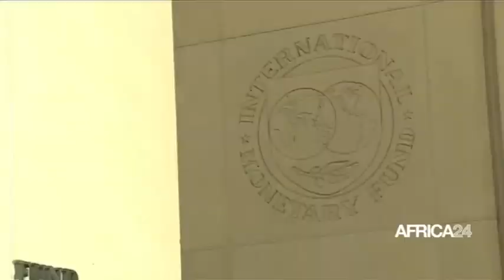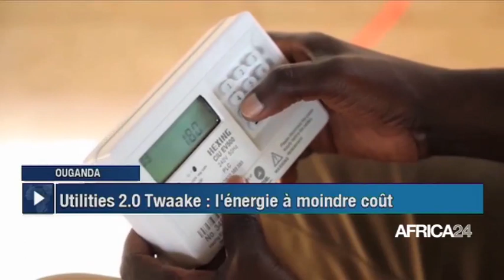Le Journal du jeudi 1er juillet 2021 - 15H GMT